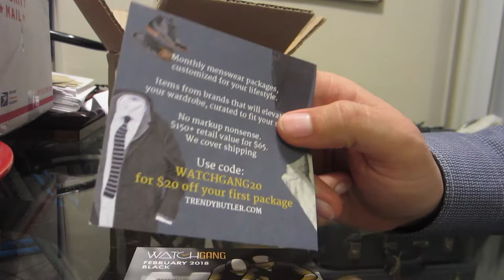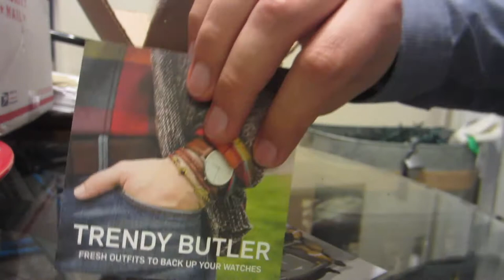Watchgang Black Subscription Unboxing February 2018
Today AJ unboxes his February 2018 Watchgang Black subscription box.

Canon 70D w/18-135mm kit lens
Canon PowerShot Elph 300 hs
Samsung Galaxy S5
GoPro Hero 4 Silver

FAQs - for anyone whose bright enough to read the description before commenting.

- Where do you live? Los Angeles, California, however, I'm from Boston, Mass.

- How did you afford your camera equipment? I work a full time job and saved as much as I could to make this channel a reality.

- What do your tattoos mean? I'll make a video explaining this if I get enough requests.

- How do you make money? I work full-time in the IT/Computer Engineering field. I'd love to eventually earn enough on this channel to quit my full-time job and make videos here and acting as well.

- What editing program do you use? Windows Movie Maker (yes, still) and iMove on a 2015 MacbookPro.

- Did you go to university?  Yes, but not for filmmaking I majored in Film Acting and English Composition.

- How many camera do you currently own? Two DSLR's and two Point and Shoots.

- How long do your vlogs take to edit? - This varies, sometimes as little as 1 hour and other times 4+ hours.

Still got questions? Feel free and ask and I'll answer them in an upcoming Q&A